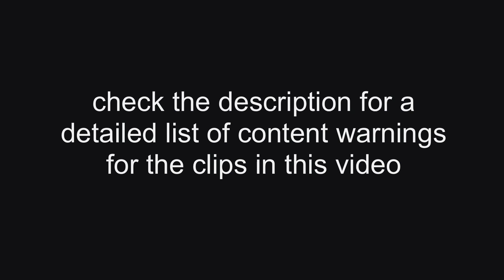gordon and warren being normal about each other for 30 minutes | red valley season 1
Content Warnings:
Explicit language
Short burst of loud and intense music
Discussion of unethical medical procedures
Mentions of domestic abuse in childhood

the fact that there aren't already at least five red valley compilation videos is a crime. they are so easily compilation-able